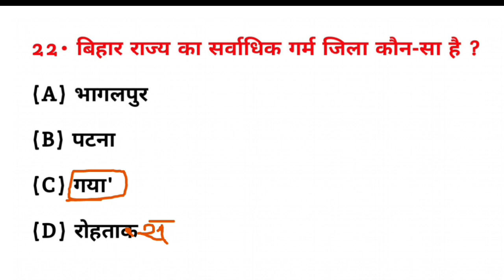बिहार राज्य का सर्वाधिक गर्म जिला कौन सा है? | Bihar rajya ka sarvadhik garm jila kaun sa hai